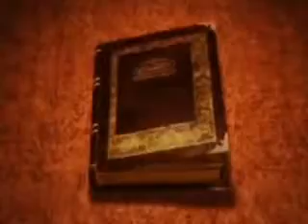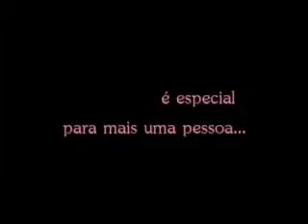VIDEO MARIA RETROSPECTIVA